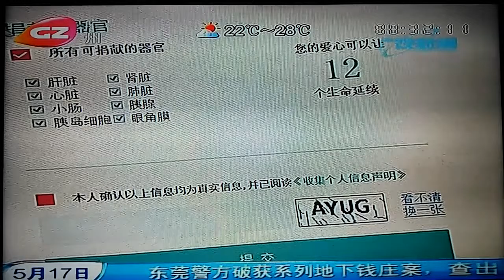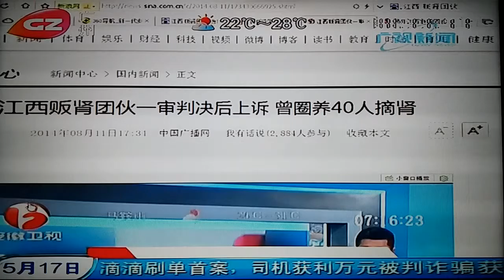即使中國器官捐獻量上升，黑市交易依然猖獗